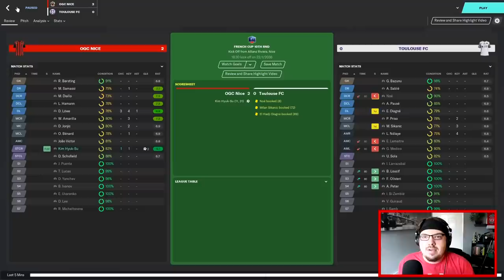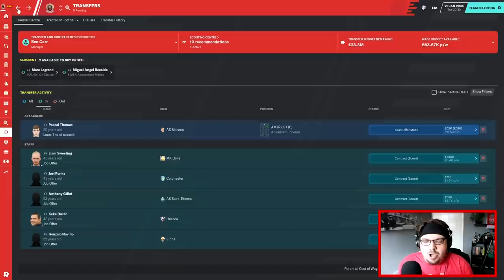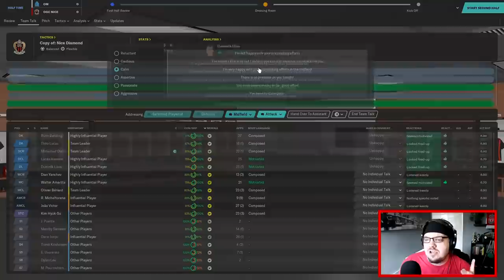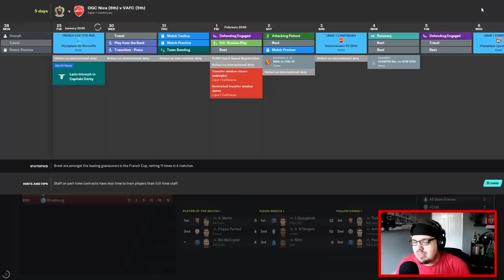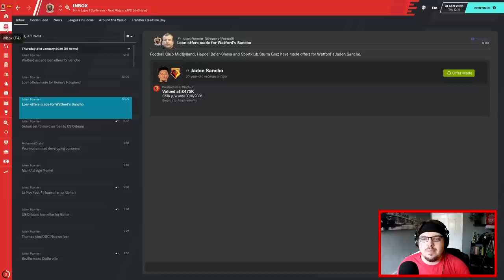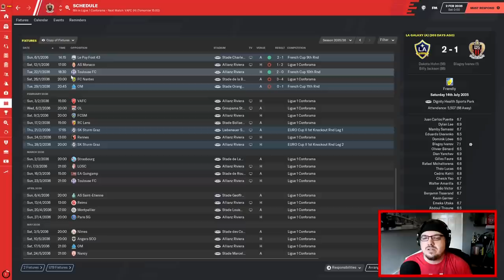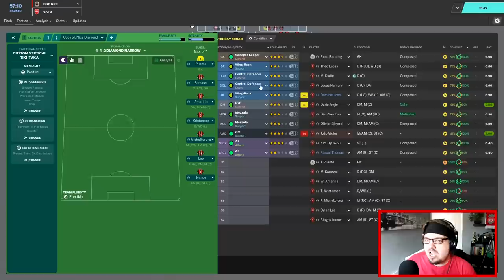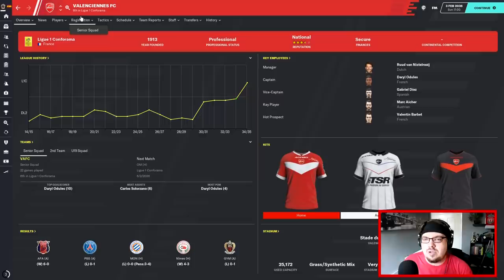GLORY HUNTER FM20 | #185 | NICE DEADLINE DAY | Football Manager 2020